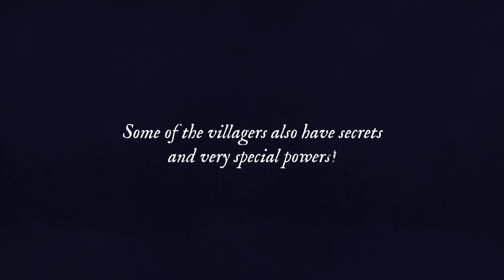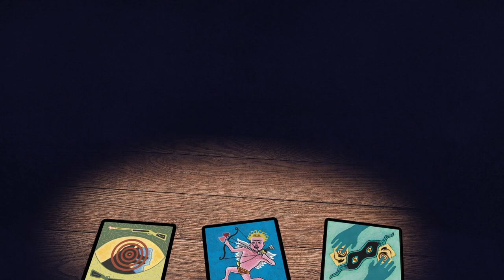The Werewolves of Miller's Hollow | How to play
Learn how to play The Werewolves of Miller's Hollow in this video tutorial!